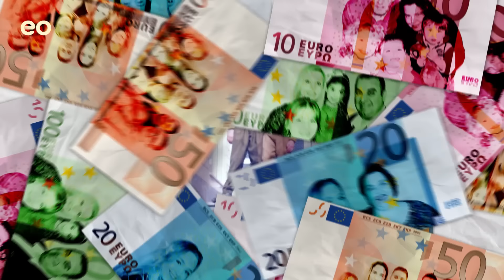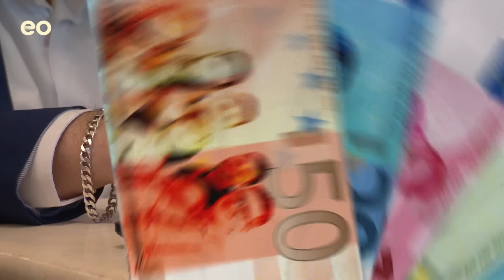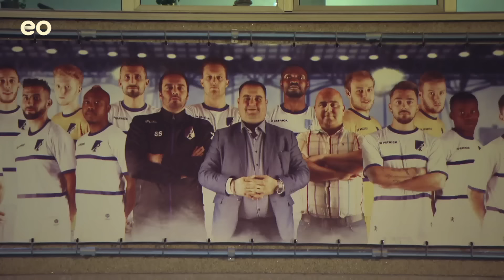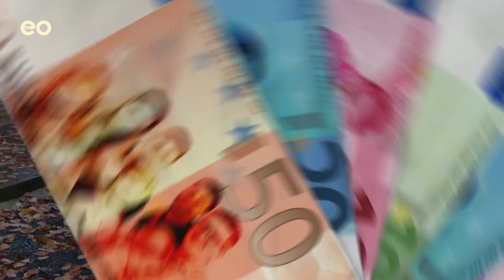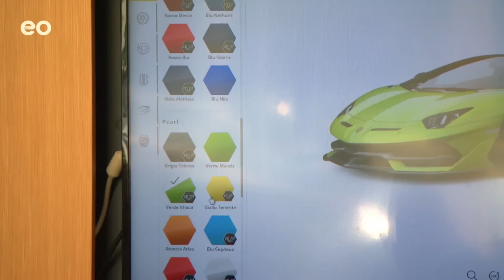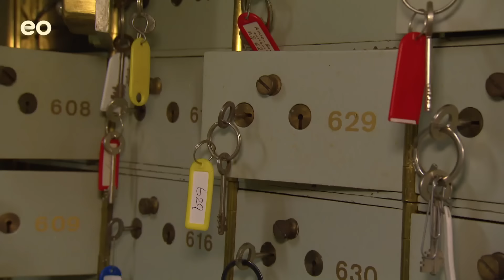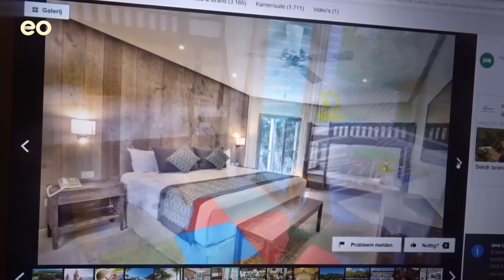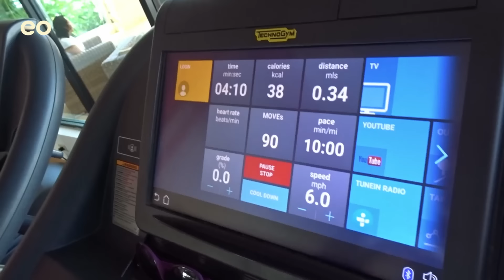IK VERDIEN €130.000 PER MAAND | Waar doen ze het van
Het EO-programma 'Waar doen ze het van?' volgt vier gezinnen die moeten rondkomen van heel verschillende maandbudgetten. De serie geeft een half jaar lang een kijkje in hun portemonnee en in hun dagelijkse leven. Deze week de familie Azimi. Hoeveel geld komt er binnen en waar geven ze het aan uit? Hoe gaan ze om met financiële dilemma’s en welke keuzes moeten ze maken? En hoe is eigenlijk het om arm of heel rijk te zijn? Deze serie maakt zo herkenbare dilemma’s over geld en armoede voor een breed publiek bespreekbaar.